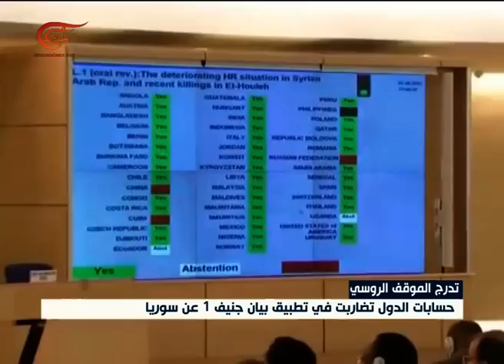نشرة الأخبار | نشرة المسائية | 2015-10-21